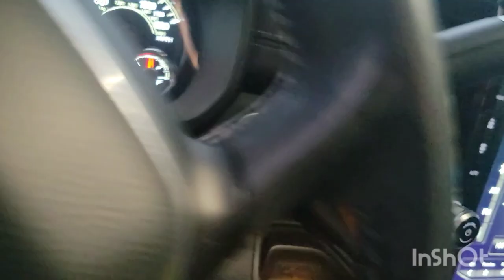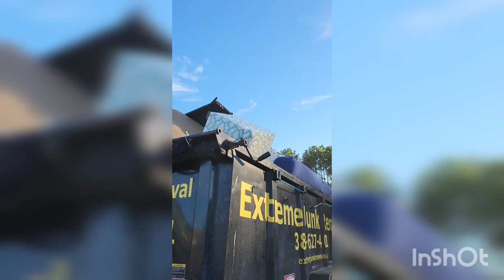Junk Removal Business in Palm Coast Florida, Ormond Beach, Saint Augustine, Daytona Beach.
Family Owned & Operated Junk Removal Company.
Extreme Junk Removal L.L.C  is your #1 junk removal company.
Licensed & Insured
Any size jobs!
✔️ Junk Removal
✔️ Furniture Removal
✔️ Debris Removal
✔️ Hot Tub Removal
✔️ Shed Removal
✔️ Clean-Outs
✔️ Fridge Removal
✔️ Sofa Removal
✔️ TRAMPOLINE Removal
✔️ Appliance Removal
✔️ Mattress Removal
✔️ Recliner Removal
✔️ Piano Removal
✔️ Sectional Sofa removal
✔️ Much More

🌟 🌟 🌟 🌟 🌟  Star Rated Service!

CALL OR TEXT IMAGES FOR A INSTANT QUOTE!
EXTREMEJUNKREMOVAL.COM